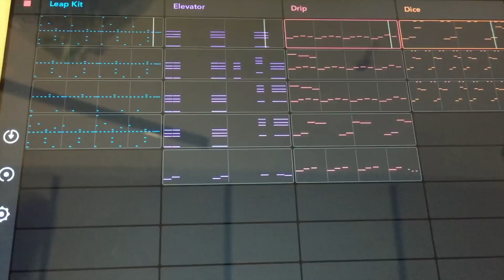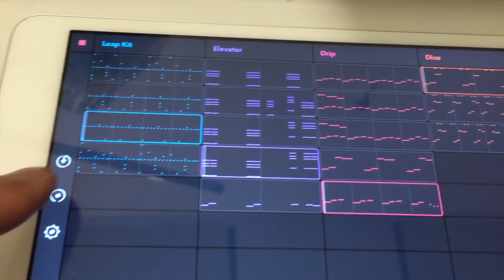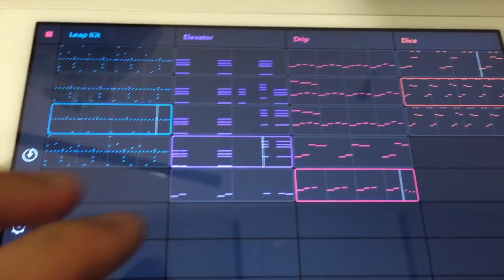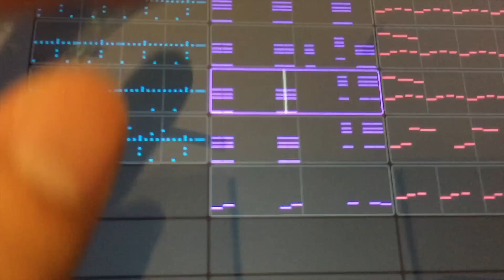My Little Trap